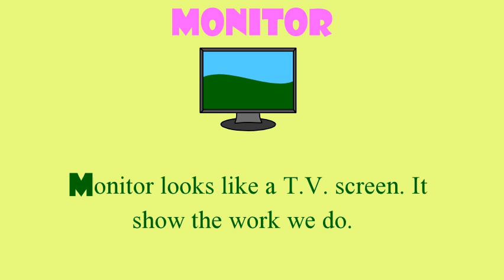Timpany School 4th std Parts of computer